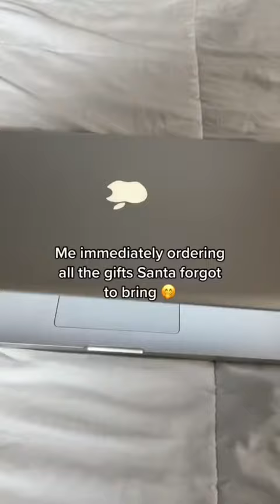Santa must’ve forgot my new shoes 🤭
Gales® - The Best Shoes For Nurses 👟